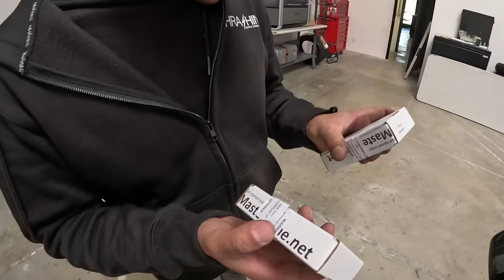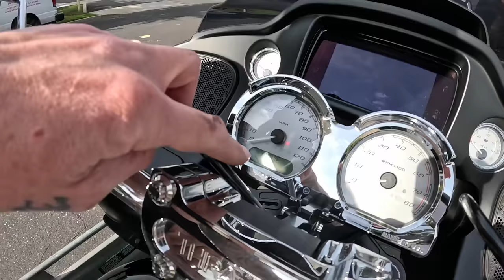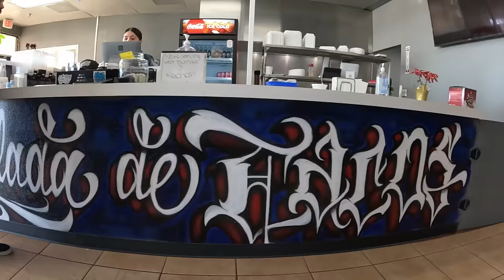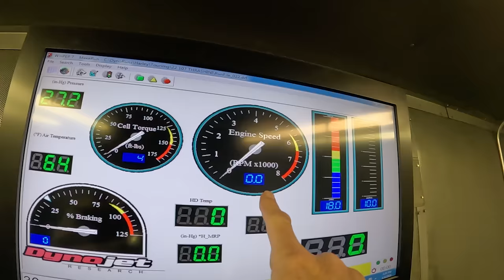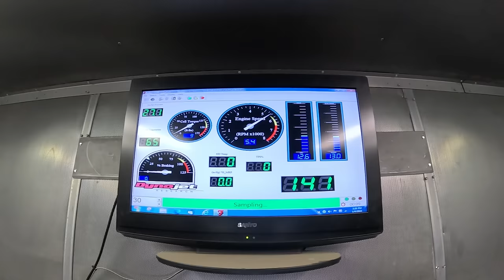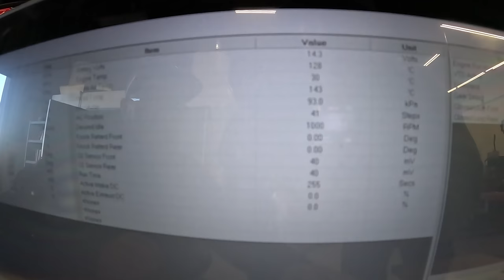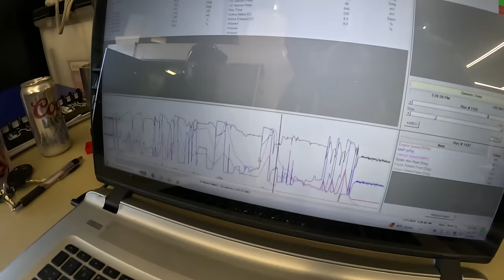Fully Race Tuned & Cammed 107" M8 Final HP Results! (Battle of the Baggers Ep.6) - Vlog 110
The results are in! We got our hands on a proper tuner to finally dial in Juan's 107" Road Glide Standard and the results are better than we expected. How did the the fully tuned & cammed 107" M8 compare to Lance's stock 117" CVO? Hit play and find out for yourself!